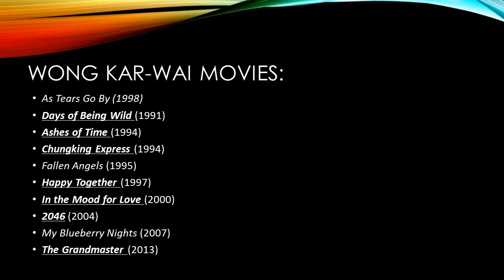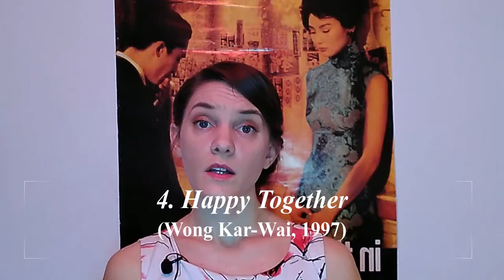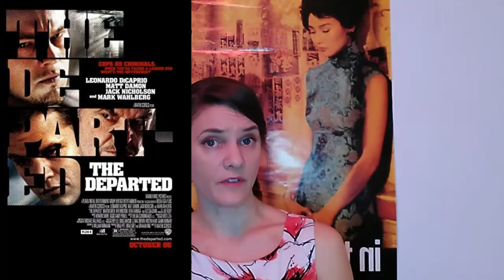Tony Leung Movies: my Top 7 recommendations for new fans!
Tony Leung has long been one of my favourite actors and I was thrilled to see him join the MCU with "Shang-Chi". Here are my 7 recommendations for viewers who may not have known Tony Leung before Shang-Chi, and who would like to discover his other films but don’t know where to start!
I have TRIED to rank the films, but they are so different that it was almost impossible – so do not take the ranking too seriously. It is not really meant as a statement that one film is better than another. It is only my own subjective ranking, while keeping in mind which films might be easiest to watch for new fans who are not familiar with Chinese/HK cinema.
I have NOT seen all of Tony Leung movies, and I am also aware that I have left some classics off this list (in particular “Hard Boiled”).
This is really my own list based on the movies I have seen, as a European fan, and those I enjoy re-watching the most.
00:00 Introduction
01:38 In the Mood for Love
04:45 Lust, Caution
08:00 Hero
11:02 Happy Together
14:18 Red Cliff
16:55 Red Cliff: Long version or short version?
19:30 Chungking Express
22:46 Infernal Affairs
25:52 Conclusion

Tony Leung himself breaks down his most iconic roles (a great video even though they shockingly left out “Infernal Affairs”!)
On actress Tang Wei getting blacklisted in China following the release of “Lust, Caution”, and Tony Leung’s comments on this

Short video excerpts from:
WONG Kar-Wai, Chungking Express, Jet Tone Production (1994).
WONG Kar-Wai, Happy Together, Block 2 Pictures/Jet Tone Production (1997).
WONG Kar-Wai, In the Mood for Love, Block 2 Pictures/Jet Tone Production (2000).
Andrew LAU and Alan MAK, Infernal Affairs, Media Asia Films (2002).
ZHANG Yimou, Hero, Beijing New Picture Film (2002).
ZHANG Yimou, House of Flying Daggers, Sony Pictures Classics (2004).
Ang LEE, Crouching Tiger, Hidden Dragon, Columbia Pictures Films (2000).
Ang LEE, Lust, Caution, Focus Features (2007).
John WOO, Red Cliff (part 1 & 2), Chengtian Entertainment/Summit Entertainment (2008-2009).
Destin Daniel CRETTON, Shang-Chi and the Legend of the Ten Rings, Marvel Studios (2021).

“Spirit Fight” & “For the World” (Hero soundtrack), written by Tan Dun, Sony Classical.
“On the Battlefield” & “Precious One” (Red Cliff soundtrack), written by Tarō Iwashiro, Avex Taiwen.
“Dream Lover” (Chungking Express soundtrack), written by Dolores O'Riordan and Noel Hogan, performed by Faye Wong, Cinepoly.
“Random Thinking” (Chungking Express soundtrack), performed by Faye Wong, Cinepoly.
“Fornication in Space” (Chungking Express soundtrack), written by Frankie Chan.
“Bar scene” (Fallen Angels soundtrack), written by Frankie Chan, Roel A. García.
“Who Are You” & “I Want to Be a Good Guy” (Infernal Affairs soundtrack), written by Chan Kwong-Wing, Cinepoly.
 “Yumeji’s Theme” (In the Mood for Love soundtrack), written by Shigeru Umebayashi.
“Happy Together”, written by Gary Bonner and Alan Gordon, performed by Danny Chung, UMG.